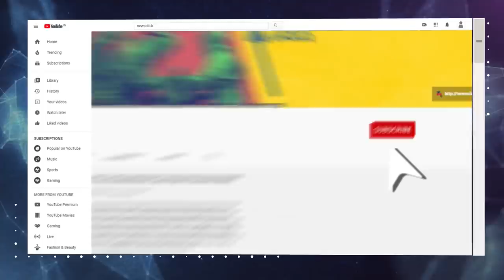बाटला हाउस में बिना नोटिस के उजाड़े घर, DDA पर उठ रहे सवाल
24 सितंबर को दिल्ली के बाटला हाउस इलाक़े की झुग्गियों को दिल्ली विकास प्राधिकरण ने कथित तौर पर बिना नोटिस दिया उजाड़ दिया, जिसकी वजह से 700 लोग बेघर हो गए हैं। यह पहली बार नहीं है जब DDA पर ऐसी क्रूरता के इल्ज़ाम लग रहे हैं।
न्यूज़क्लिक ने इलाक़े का दौरा किया और लोगों से बातचीत की। हर किसी का यही कहना है कि कोरोना काल में उनसे घर छिन जाने की वजह से वो बेहद हताश हैं। लोगों ने बताया कि यह डिमोलोशन इतनी क्रूरता के साथ हुआ कि लोग मलबे से अपना सामान भी नहीं निकाल पाए। DDA के ख़िलाफ़ लोगों में ग़ुस्सा है। देखिये न्यूज़क्लिक की ग्राउंड रिपोर्ट।